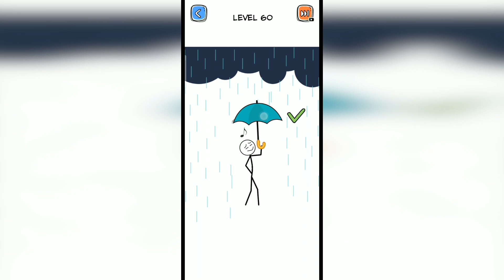Make Me Angry Can you? Weegoon Level 60